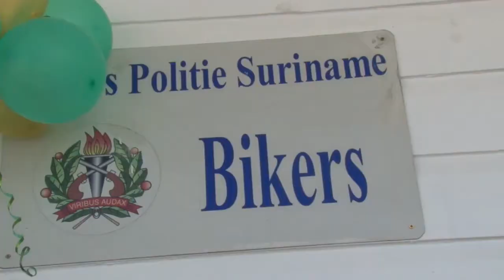28 06 2018 Ingebruikname gebouw Bikersunit